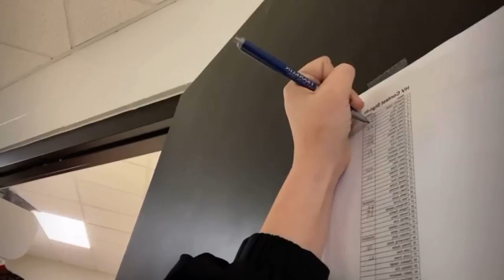Pendleton Heights 2021- Show Choir Vlog